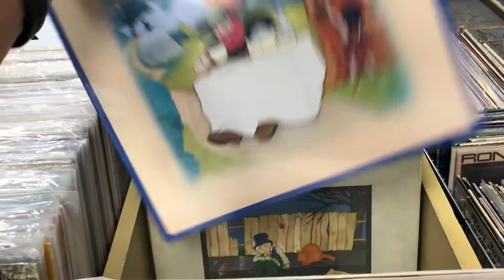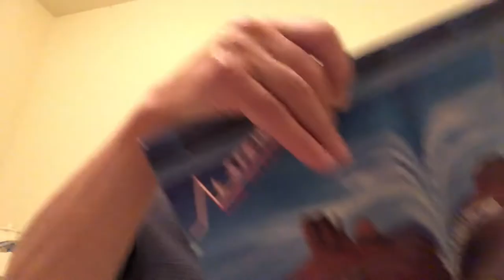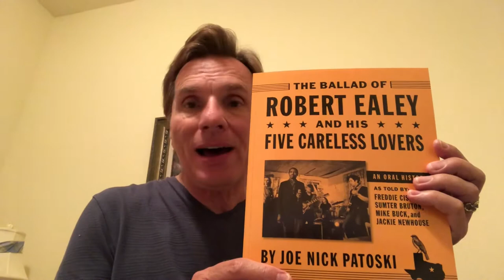Looking for Records - Record Town - Fort Worth TX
Music City Mike visits this historic record store that dates back to 1957. Come take a look at a part of Texas music history and see what he buys on vinyl!